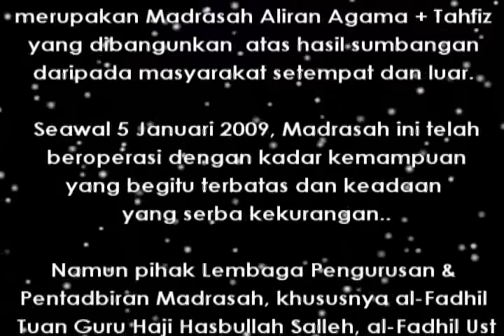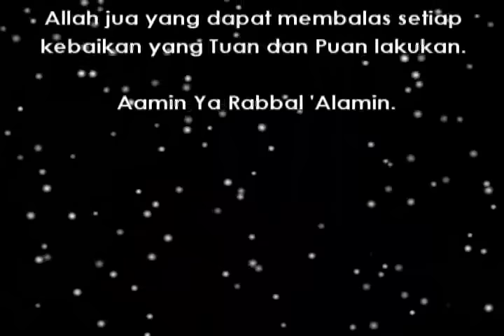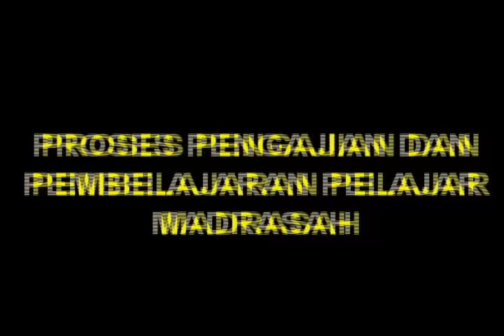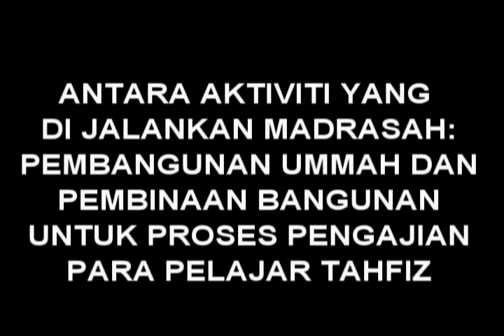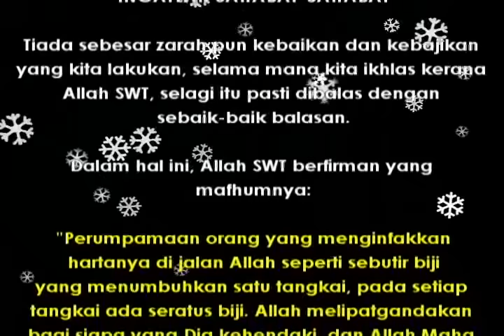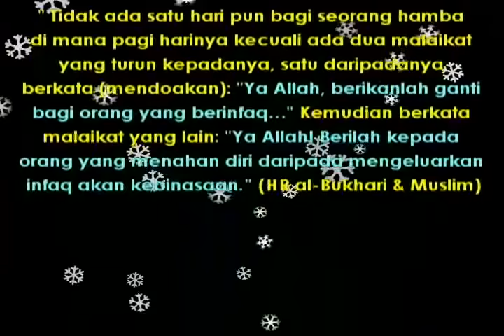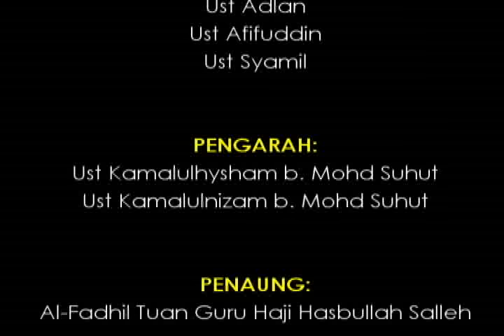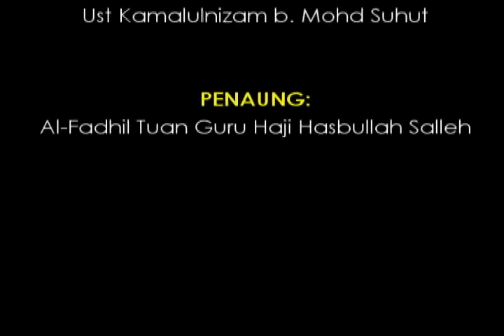(MUST WATCH) BERMULANYA EPISOD PERJUANGAN MADRASAH TAHFIZ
Kempen Jom Bantu Madrasah

Insha-ALlah sama-sama kita usahakan dengan pelbagai mekanisma dan cara untuk menyiapkan fasa ke II Pembangunan Madrasah Tahfiz Al-Qur'an At-Tanwiriah ini. Mudah-mudahan Allah memberkati usaha kita ini. Aamin.